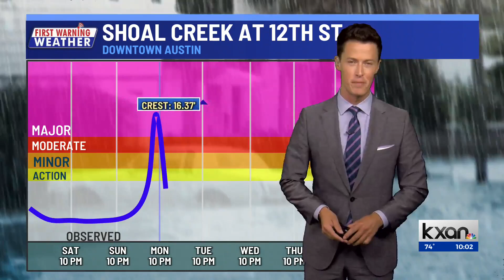How the City of Austin is dealing with record rainfall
Shoal Creek reached its highest level since 2015, impacting drivers and local businesses. KXAN talked to some who were caught in the mix of flash flooding on Monday.